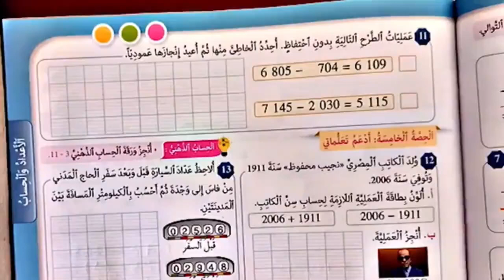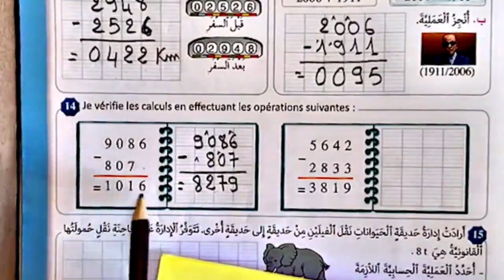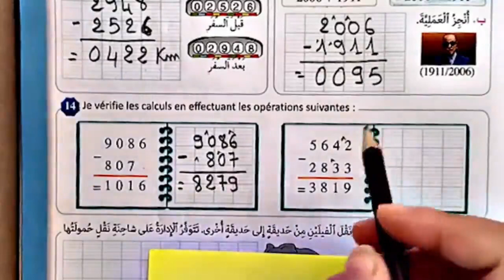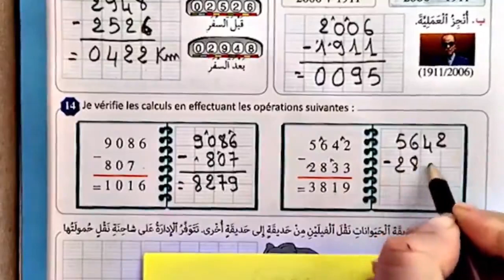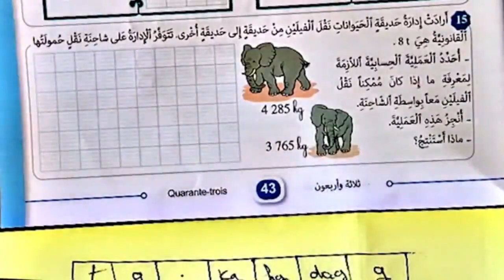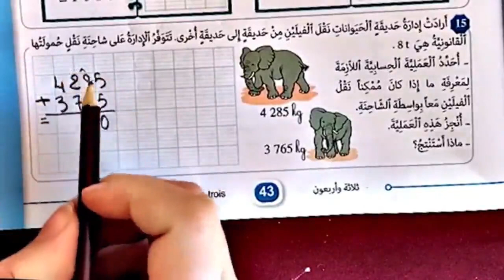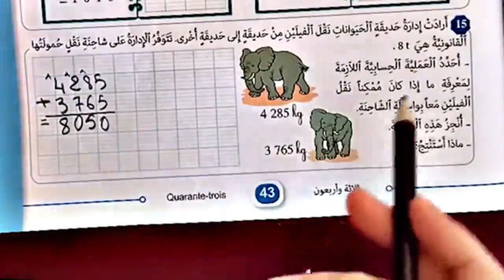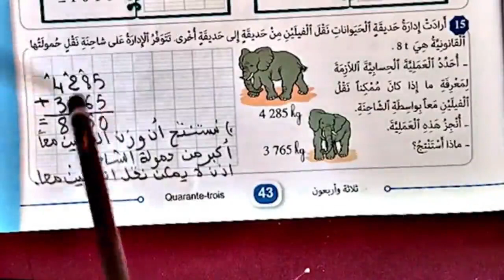المرجع في الرياضيات المستوى الثالث إبتدائي - الصفحة 43 تمارين 14-15